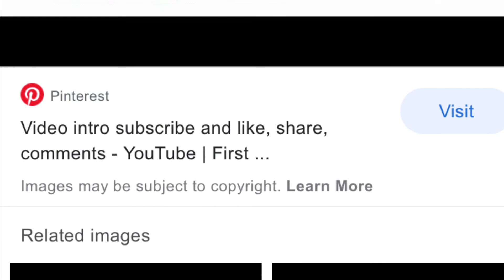जापानको okinawa को यती ठुलो गुफा भीत्र हराए एक नेपाली पुरा हेर्नु होस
यो ठाउमा बीभीन्न देस बाट भर्मनमा आऊने गर्छन नीकै अचम्म र रमाईलो ठाउ हो